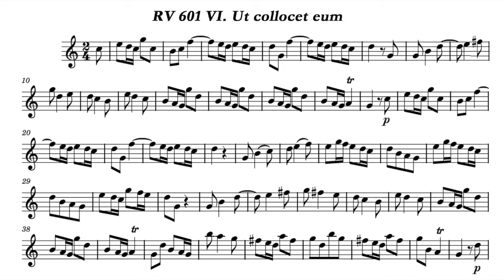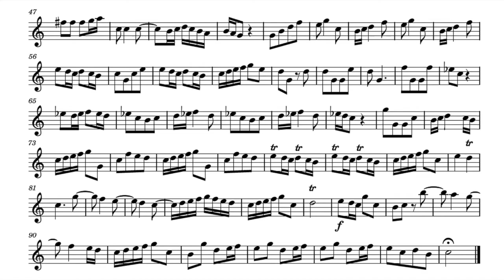Play the Violin sheet music with Lynne Dawson/ Vivaldi: Laudate Pueri RV 601, VI. Ut collocet eum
A=415Hz
Antonio Vivaldi: Laudate Pueri, RV 601
VI. Ut collocet eum

S. Lynne Dawson
Robert King & The King's Consort